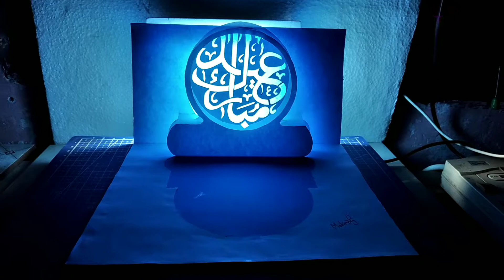Eid Mubarak ( عيد مبارك) pop up card/ Kirigami/ Origami / Paper art and craft.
Eid Mubarak ( عيد مبارك) is a traditional Muslim greeting reserved for use on the festivals of Eid ul-Adha and Eid ul-Fitr. The phrase translates into English as “blessed festival“, and can be paraphrased as “may you enjoy a blessed festival”
How to make Origami Architecture pop up card - how to make Origami Architecture card
Greeting card.
This is a demonstration of how to cut and fold make a pop-up card.
Interested people can download the pattern to make their own pop-up cards.
Paper size: A4,120 gsm.
Those who want to take the template will give me a knock on Messenger.
A greeting card is an illustrated piece of card stock or high-quality paper featuring an expression of friendship or other sentiments. Although greeting cards are usually given on special occasions such as birthdays, Christmas, or other holidays, such as Halloween, they are also sent to convey thanks or express other feelings (such as to get well from illness). Greeting cards, usually packaged with an envelope, come in a variety of styles. There are both mass-produced as well as handmade versions that are distributed by hundreds of companies large and small. While typically inexpensive, more elaborate cards with die-cuts or glued-on decorations may be more expensive.

Hallmark Cards and American Greetings, both U.S.-based companies, are the two largest producers of greeting cards in the world today.

In Western countries and increasingly in other societies, many people traditionally mail seasonally themed cards to their friends and relatives in December. Many service businesses also send cards to their customers in this season, usually with a universally acceptable non-religious message such as "happy holidays" or "season's greetings"